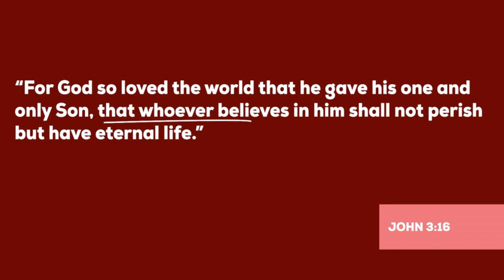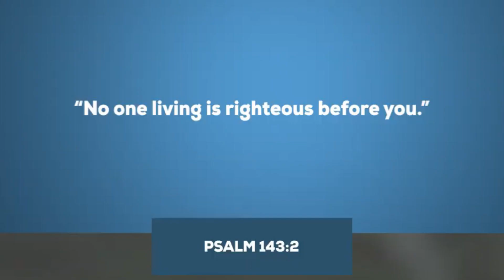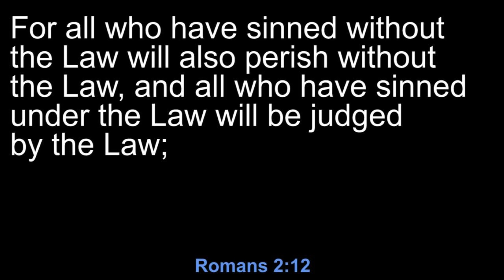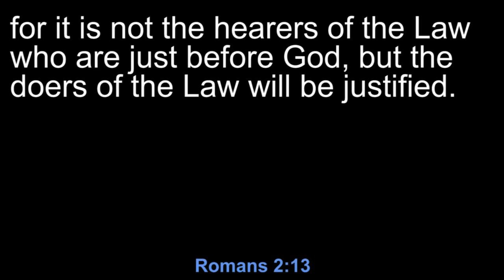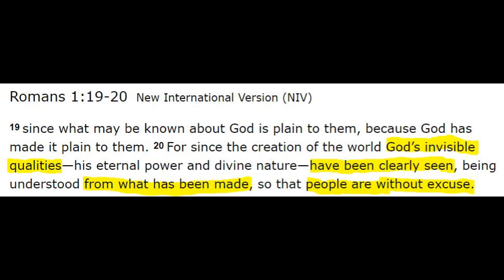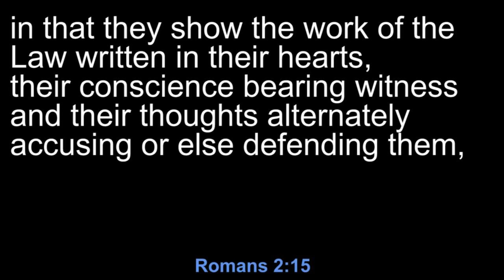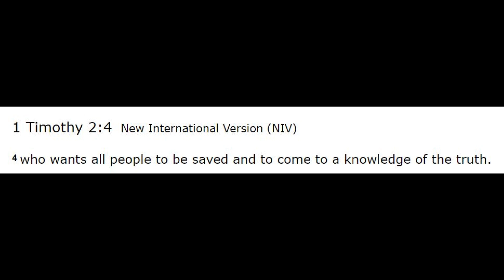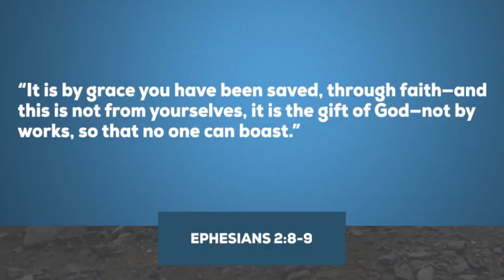Can Non-Christians go to Heaven? Ben Shapiro & Bishop Barren Discuss Salvation